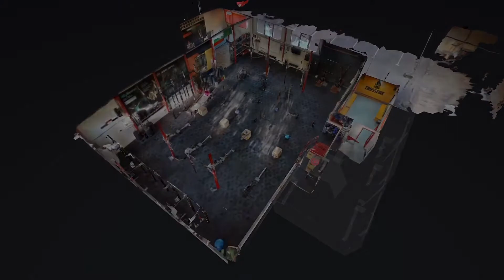CrossFire Sofia - Virtual Tour / Виртуална разходка